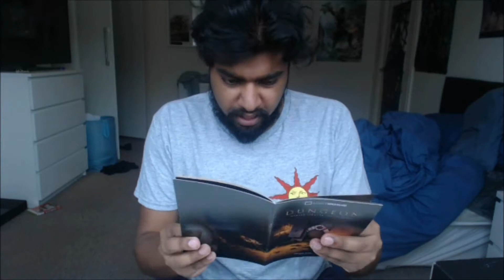The Monday Video: Loot Crate Galore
Never thought id do an unboxing video :D had three loot crates to open so id record it for my first monday video :D Every monday will be a different type of video :)